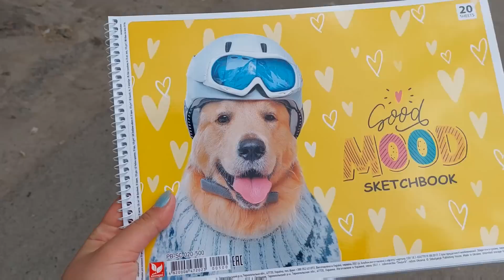შაურმა გამოვიძახეთ და სასმელის საყიდლად მივდივართ